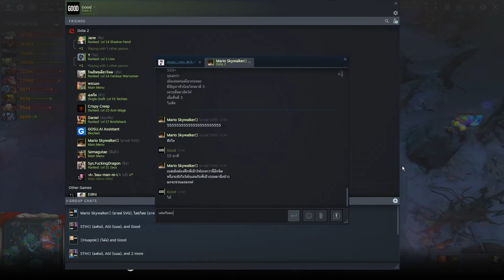พากษ์นรก Party การกุศล reunion ครั้งที่ 1